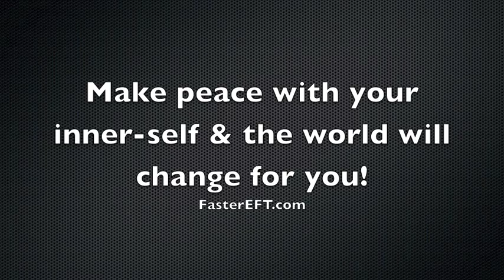399 Hearing "I was never good enough" created The Saboteur Within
Take this course!  "You Can Change Yourself"

For Pain take this course. "You Can Heal Your Body"